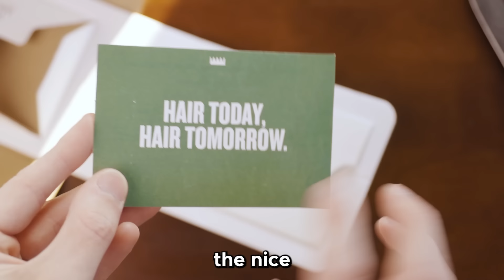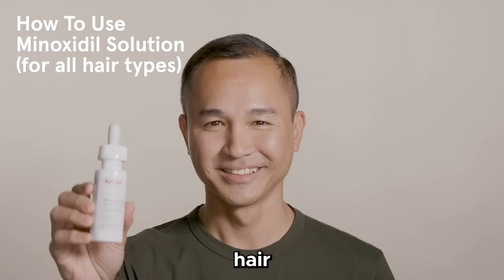What Nightlife in Taiwan is REALLY like 👀